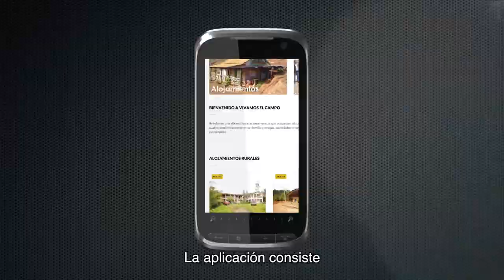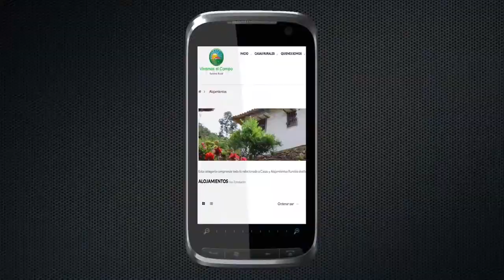Vivamos el campo - turismo rural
El creador del proyecto, Douglas Velásquez, habla de la finalidad del proyecto Vivamos el Campo en pro de dar a conocer los Alojamientos Rurales que prestan sus servicios en Boyacá y en Colombia.

A pesar de que Don Douglas no tiene experiencia en el uso de las TIC, con la ayuda de su equipo de trabajo desarrolló una aplicación para incentivar el turismo en el campo.